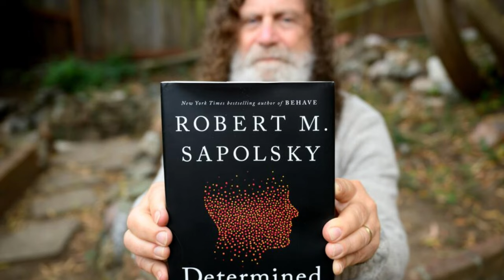Robert Sapolsky Doesn't Think "Free Will" Is REAL (Based On Science!) Is He A Level 5!?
(Be respectful or your comments won't be read. Comments will be read during OR on the next stream, depending on when I can get to them.)

No Freewill, No Purpose, No God? - How Society Makes Us Feel Lost In Life | Robert Sapolsky